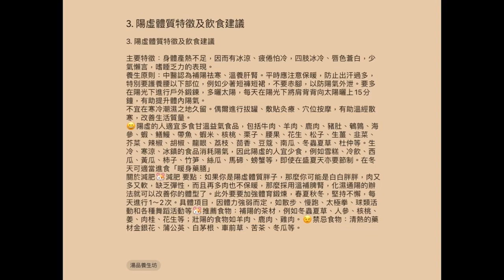九種體質|陽虛體質特徵及飲食建議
體質共分為九類

加入。facebook。 湯品養生坊。群組，獲取更多養生資訊👇🏼

體質共分為九類
平和體質
氣虛體質
陽虛體質
陰虛體質
痰濕體質
濕熱體質
瘀血體質
氣鬱體質
特稟體質